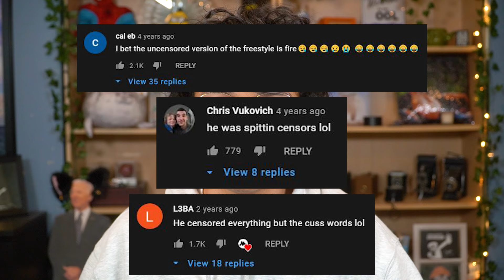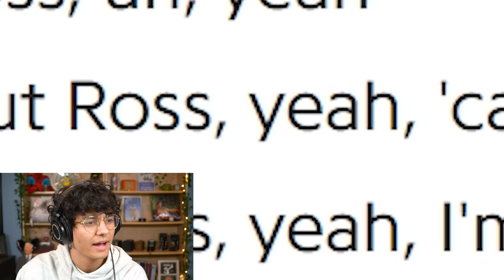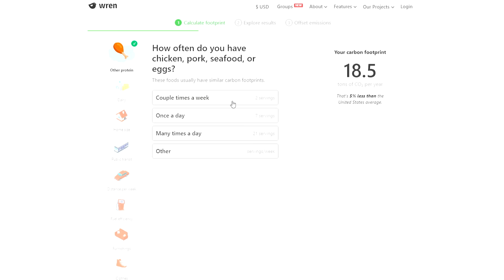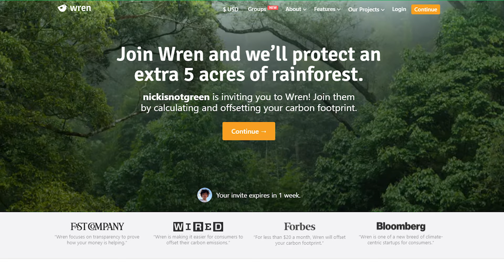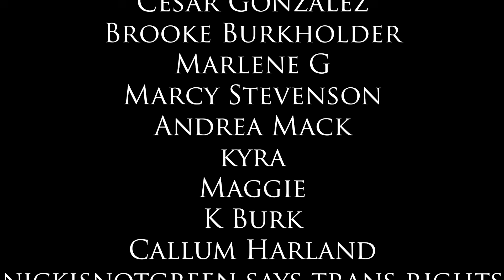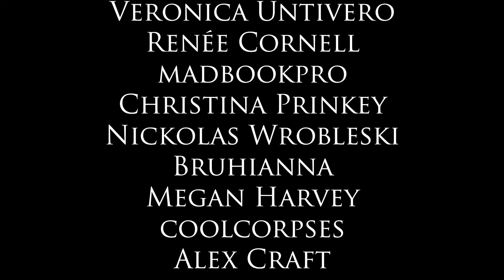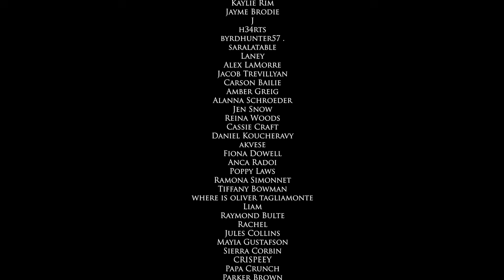The Worst Freestyle Rappers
Bad freestyle rappers are ruining my life, but they make me happier than anything else in this world.